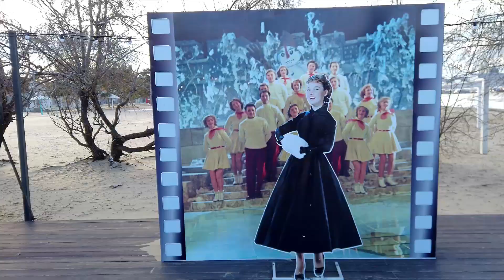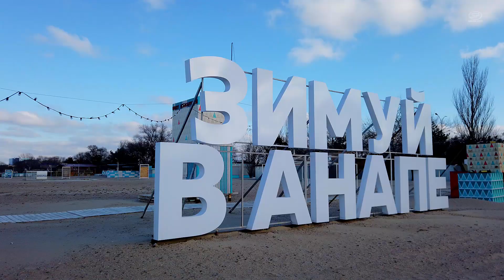Песковики в Анапе. Лаундж зона на курорте Анапа зимой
На побережье Черного моря в Краснодарском крае наступили холодные дни. На курорте Анапа 23 декабря, мороз -5, холодный ветер, море штормит. Скоро Новый год! Поснимали для вас новогоднюю атмосферу на берегу моря, где Центральный пляж. Здесь установили новые арт-объекты: песковики, бутыли с елочными игрушками, новогодняя елка и прочие. Как вам зимняя Анапа? Делитесь в комментариях.